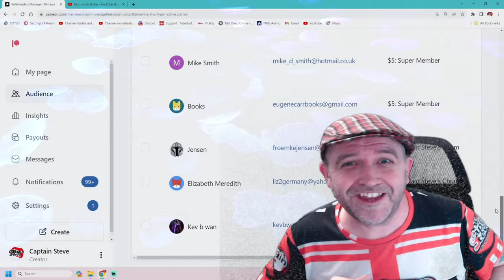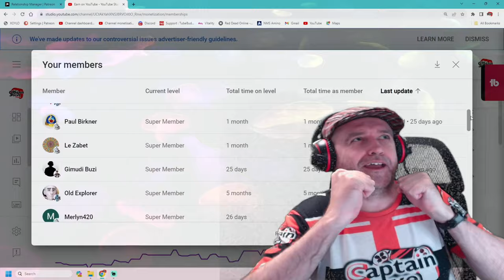Starfield - Easy Pilot Licence and Max Skill - Re-Enter The Simulator Guide - Captain Steve